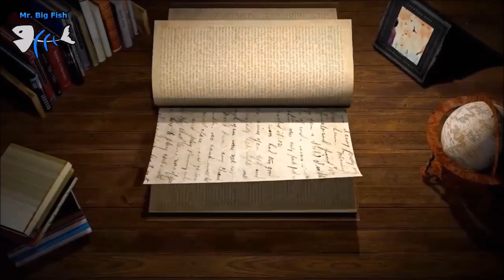So wollte ich aber keinen Fisch fangen.Werde auch noch attackiert ;-). ( Angeltag 22, 2018 )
An diesem Angeltag versuche ich eine Technik für diverse tiefen. Ob es klappt? Gute Frage. Zudem fange ich auch noch Fische, allerdings nicht so wie ich gedacht habe und nicht die, die auf meiner Liste standen.

Zudem wurde ich plötzlich attackiert. Hallo geht´s noch? ;-)